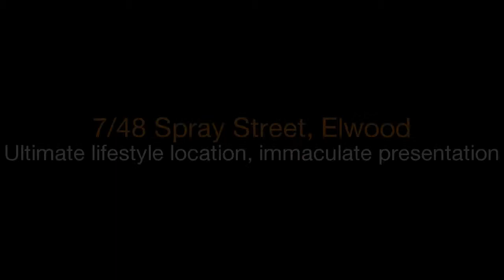Hodges Brighton - 7/48 Spray Street, Elwood - Julian Augustini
Elwood apartment living doesn't get more well presented, well located in a quiet, tree lined street or welcoming, than this! Just one block from the Ormond Rd strip, this spotless, spacious two bedroom first floor apartment with beautiful, natural light features an extra large balconied lounge, a pristine eat in kitchen and genuine double robe fitted bedrooms.
Presented in classic style with granite look benchtops for the kitchen and a separate shower and bath plus private WC for the updated bathroom, this high quality home offers the comfort of gas heating and an air conditioner, the security of intercom entry and the ease of a separate storeroom and parking on title. Above all else, this spotless apartment offers the ultimate lifestyle location with more than just great restaurants at the door!
With a private gate to one of the most picturesque bushland sections of the Elster Creek Trail (adjacent the Wave St bridge and ford on Paul Hester Walk), this blue chip property has Elwood Primary and Secondary College within blocks, the tram to the CBD, two city buses within 3 mins walk and Glenhuntly Rd's shopping strip within easy reach. There's even a choice of recreational pursuits close by, the bay is 10 mins walk away, Elsternwick Golf Course a tee shot and the tennis courts and football ovals are within a long drop punt!
Keep this location all to yourself or share it with a tenant, this beachside, Village edge, school zone, park precinct apartment is what Elwood life is all about!